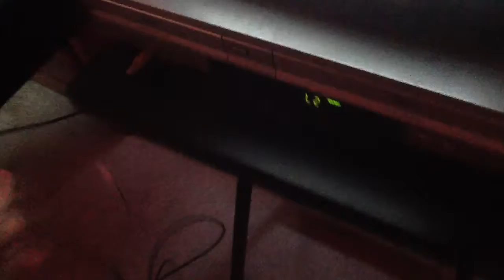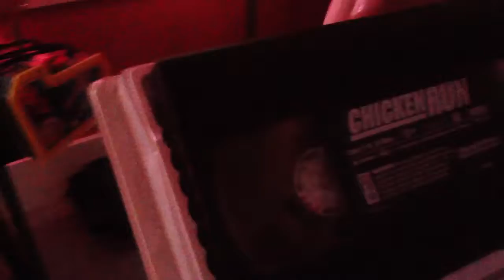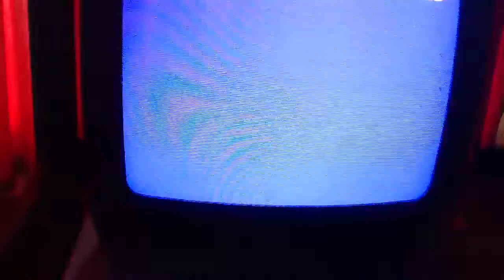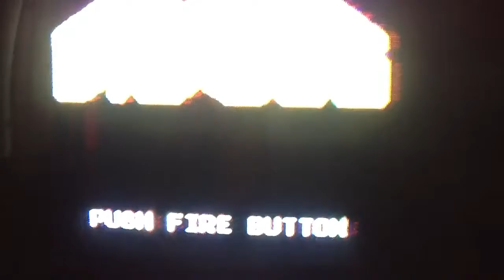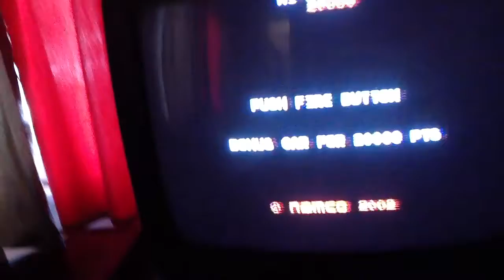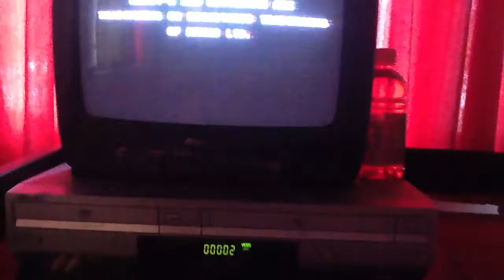The Angry Video Game Nerd 2 TV games part 1